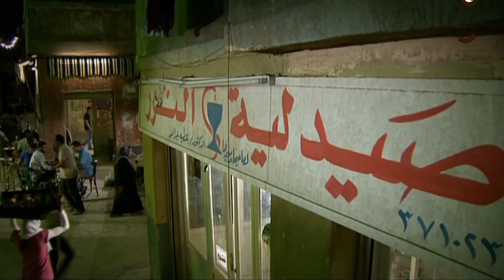El Hara series Ep23 | مسلسل الحارة | الحلقة الثالثة والعشرون | نيللي كريم وباسم سمرة وعلا غانم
تدور أحداث المسلسل فى حارة مصرية، من خلال شخصية محورية هي "مني" التي تعمل للإنفاق على أسرتها الفقيرة، و تتنوع الشخصيات في الحارة بين أهالي الحارة الذين يتمسكون بمباديء وأخلاق تربوا عليها، وبين البعض الذي يخرج علي هذه العادات والتقاليد.
بطولة : سوسن بدر , كريمة مختار , سلوي محمد علي , صلاح عبد الله , محمود عبد الغني , باسم سمره
 تأليف : احمد عبد الله
إخراج : سامح عبد العزيز
إنتاج: ( pro media ) برو ميديا